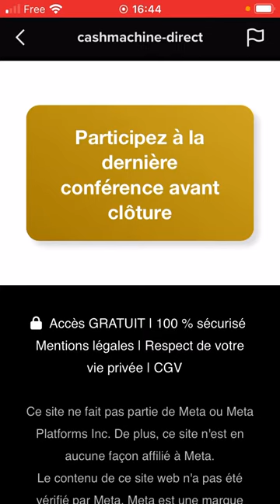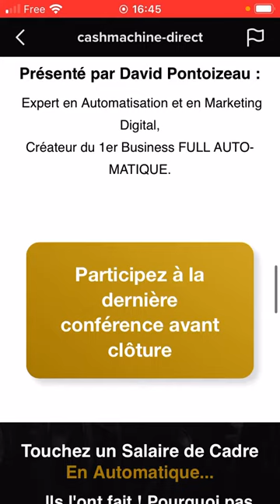David gagne 20 000€ par mois en automatique avec sa Cash Machine v4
Comment David gagne 20 000€ par mois en automatique avec sa Cash Machine v4. Pas besoin d’avoir de business ou de produit à vendre.